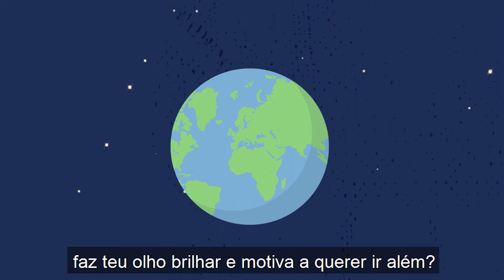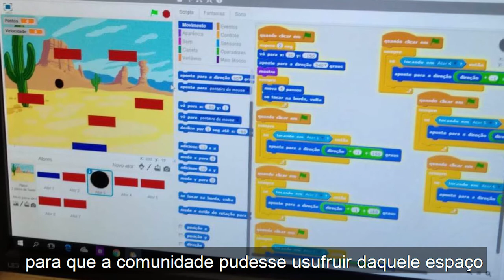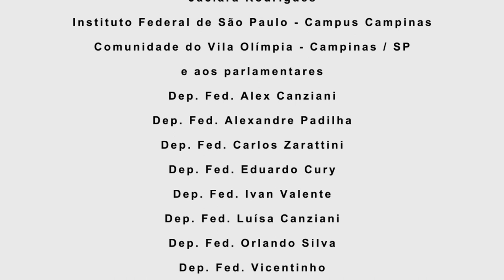Lançamento: vídeo apresentação do WASH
Na Semana Nacional de Ciência e Tecnologia 2021, que tem como tema, este ano, a "A Transversalidade da Ciência, Tecnologia e Inovações para o Planeta", o vídeo “WASH Transforma” mostra como tudo começou.

“A transversalidade da ciência, tecnologia e inovações para o planeta” foi o tema escolhido para a 18ª Semana Nacional de Ciência e Tecnologia – SNCT, que acontece entre os dias 2 e 8 de outubro de 2021. Para marcar a data, o WASH lança seu vídeo institucional “WASH Transforma”.

WASH significa Workshop Aficionados em Software e Hardware, uma sigla que remonta ao nascimento do Projeto, em 2013, inicialmente focado na tecnologia da informação. Este foco estava de acordo com a missão do Centro de Tecnologia da Informação Renato Archer (CTI), unidade de pesquisa do MCTI (Ministério de Ciência, Tecnologia e Inovações), em Campinas (SP).

Posteriormente, com cada vez mais parceiros de diferentes áreas, o WASH passou a ter uma amplitude temática muito mais vasta, com atividades nas áreas de exatas, humanas, biológicas e de saúde.

O Programa surgiu como uma ação de voluntários. Ao abrir as portas do CTI para a comunidade do entorno, periférica, começava uma trajetória que se estende e amplia até hoje.

O Vídeo de Apresentação do WASH mostra, em uma animação e por meio do relato de uma das jovens que participaram do Projeto, como o WASH deu início às suas atividades e seu potencial transformador, por meio de atividades não formais de educação voltadas à iniciação científica e à alfabetização científica e tecnológica.

Visite wash.net.br

Siga @programawash no Instagram